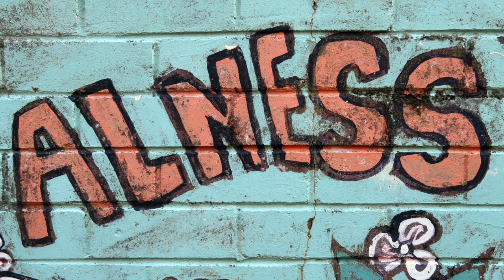Banksy mural discovered in Alness ???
Has a rare Banksy mural been discovered in Alness ... or is there another explanation?